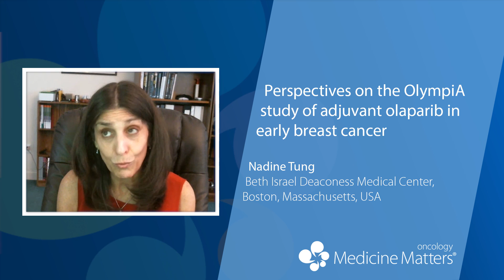Perspectives on the OlympiA study of adjuvant olaparib in early breast cancer | Nadine Tung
Nadine Tung provides an independent comment on the OlympiA study results, highlighting the importance of germline genetic testing and outlining the key questions raised by the findings (5:49).

00:00 - The OlympiA results are impactful
00:40 - Genetic testing is key
02:24 - Questions raised by OlympiA